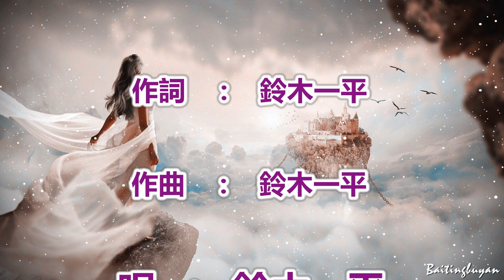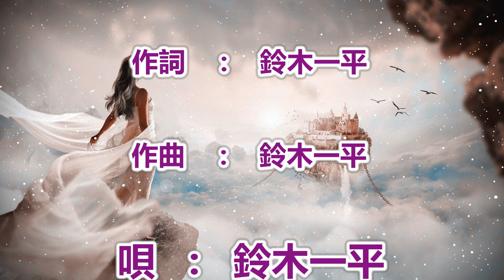夢現～唄 鈴木一平 (日本のシンガーソングライター)